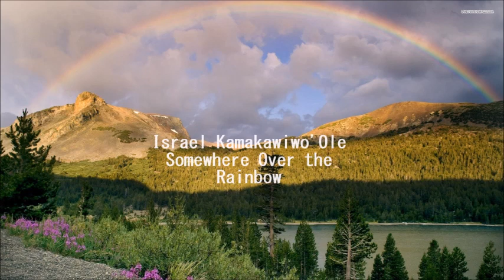Israel Kamakawiwo'Ole - Somewhere Over the Rainbow (432Hz)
432 Hz is widely considered a superior tuning that makes music more pleasant to listen to and has a positive influence on the human mind and body.

and also you can find on my Youtube main site the link or on my blog where you can donate

I take music requests for a while but just in the comment section, please use the magic word "please" if you ask, a link would be nice, try to request only one music at a time
and also consider that not every artist´s songs allowed due to copyright law. If this is the case, then write to me here - and I will send that music to you in mp3 format.
The requested song will be ready within 1-2 weeks range and when it´s ready I will write to you with a song link. Please don´t be impatient.
If you not see your music after 2 weeks on my channel then first check the community page may I stopped tune songs, if not then write to me again.

If you would like to tune songs in 432Hz and you are lazy to google it or watch videos about it, then click to my channel the about section and you will find the methods in the channel description box.